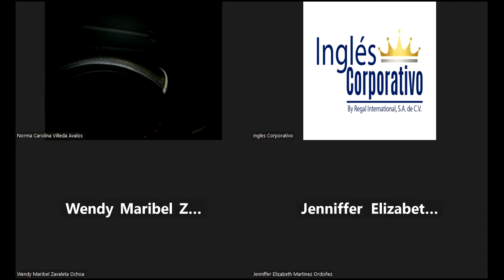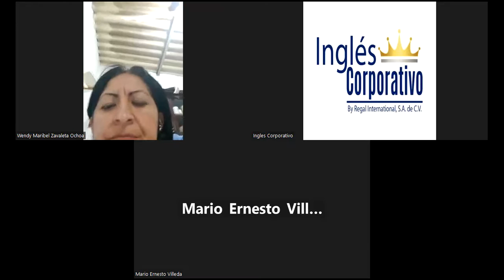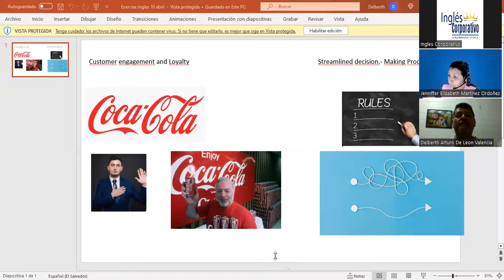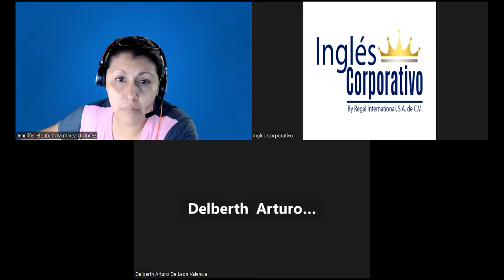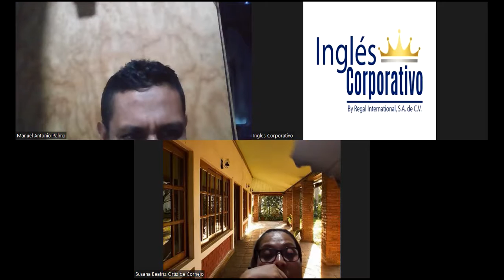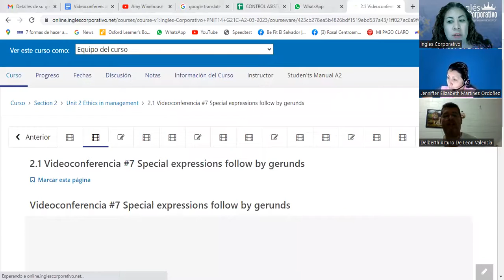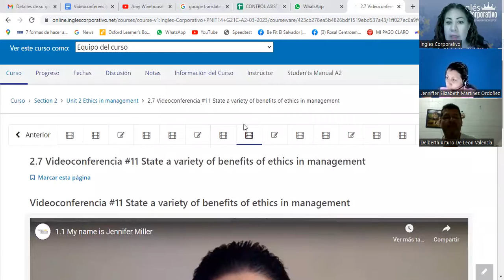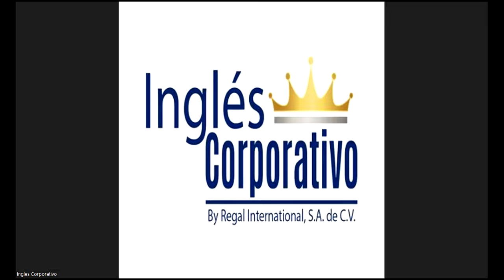Session 12- 11-04-2023- 29750-8048-0049/2023- Guerrero-Tips on how to promote ethics at work. Part 1